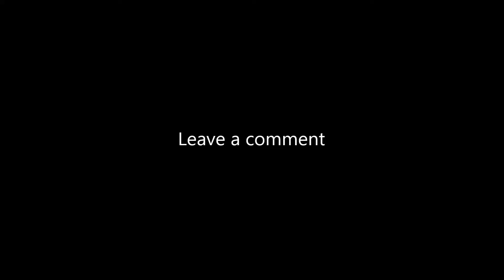SPAWNING IN! - Minecraft Trinity Block - Ep 1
Welcome to the start of a new Minecraft SMP series. In this episode a few of us spawn in and get started on making this server our home. Enjoy!

Trinity Block is a private, whitelisted vanilla Minecraft server.

Current Members:
Clavor20